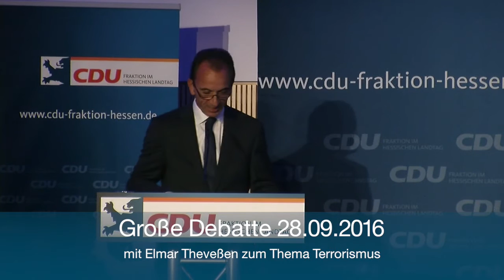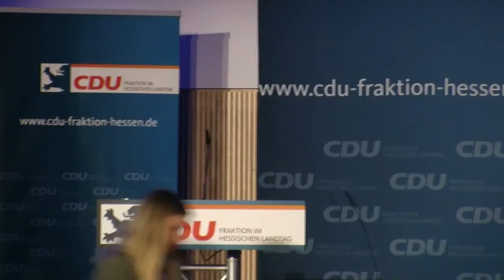Große Debatte mit Elmar Theveßen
Die Terrorismusdebatte nach 9/11 und die 2000er-Jahre - eine Veranstaltung im Rahmen der Reihe "Große Debatten" der CDU-Fraktion im Hessischen Landtag